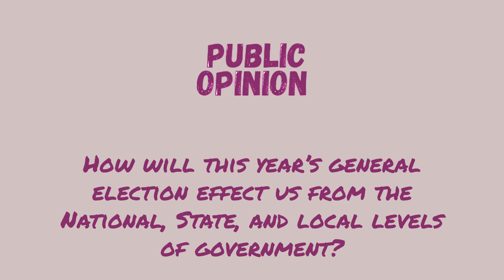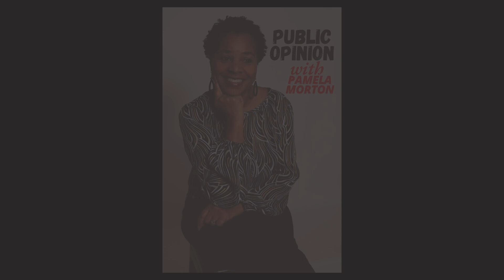ARE YOU READY TO VOTE? | FULL EPISODE | Public Opinion Talk Show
Today we are joined with Renee Richard President & CEO Corporate College and Kayla Griffin Green President OF CLEVELAND NAACP